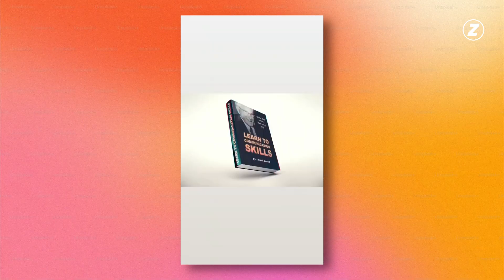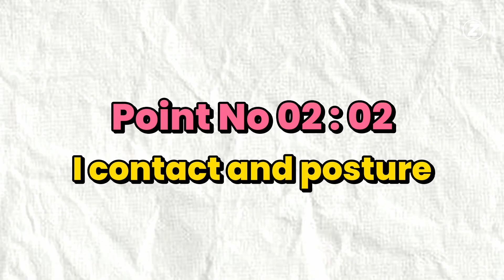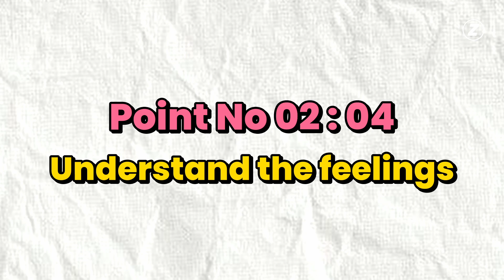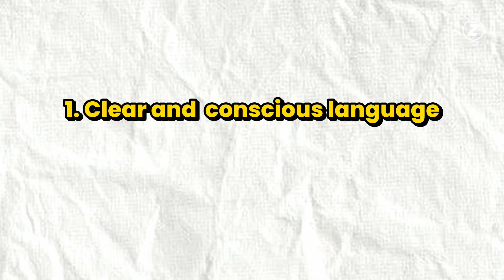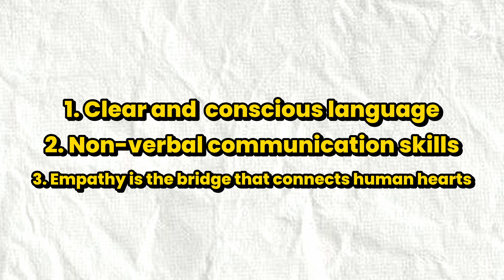Private Banks में कस्टमर से बात कैसे करें | प्राइवेट बैंक में सेल्स टारगेट कैसे अचीव करें | ZD talks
𝐀𝐛𝐨𝐮𝐭 𝐌𝐞⤵
𝐉𝐮𝐧𝐚𝐢𝐝 𝐢𝐬 𝐚 𝐫𝐞𝐧𝐨𝐰𝐧𝐞𝐝 𝐟𝐢𝐧𝐚𝐧𝐜𝐞 𝐞𝐱𝐩𝐞𝐫𝐭 𝐚𝐧𝐝 𝐘𝐨𝐮𝐓𝐮𝐛𝐞 𝐩𝐞𝐫𝐬𝐨𝐧𝐚𝐥𝐢𝐭𝐲, 𝐝𝐞𝐝𝐢𝐜𝐚𝐭𝐞𝐝 𝐭𝐨 𝐞𝐦𝐩𝐨𝐰𝐞𝐫𝐢𝐧𝐠 𝐢𝐧𝐝𝐢𝐯𝐢𝐝𝐮𝐚𝐥𝐬 𝐰𝐢𝐭𝐡 𝐯𝐚𝐥𝐮𝐚𝐛𝐥𝐞 𝐢𝐧𝐬𝐢𝐠𝐡𝐭𝐬 𝐨𝐧 𝐛𝐚𝐧𝐤𝐢𝐧𝐠, 𝐩𝐞𝐫𝐬𝐨𝐧𝐚𝐥 𝐟𝐢𝐧𝐚𝐧𝐜𝐞, 𝐚𝐧𝐝 𝐜𝐚𝐫𝐞𝐞𝐫 𝐝𝐞𝐯𝐞𝐥𝐨𝐩𝐦𝐞𝐧𝐭.

𝐖𝐢𝐭𝐡 𝐨𝐯𝐞𝐫 𝟓𝟎,𝟎𝟎𝟎 𝐬𝐮𝐛𝐬𝐜𝐫𝐢𝐛𝐞𝐫𝐬, 𝐡𝐢𝐬 𝐜𝐡𝐚𝐧𝐧𝐞𝐥 𝐡𝐚𝐬 𝐛𝐞𝐜𝐨𝐦𝐞 𝐚 𝐭𝐫𝐮𝐬𝐭𝐞𝐝 𝐫𝐞𝐬𝐨𝐮𝐫𝐜𝐞 𝐟𝐨𝐫 𝐭𝐡𝐨𝐬𝐞 𝐬𝐞𝐞𝐤𝐢𝐧𝐠 𝐟𝐢𝐧𝐚𝐧𝐜𝐢𝐚𝐥 𝐠𝐮𝐢𝐝𝐚𝐧𝐜𝐞 𝐚𝐧𝐝 𝐣𝐨𝐛 𝐬𝐞𝐚𝐫𝐜𝐡 𝐭𝐢𝐩𝐬. 𝐀𝐬 𝐚 𝐬𝐞𝐚𝐬𝐨𝐧𝐞𝐝 𝐫𝐞𝐬𝐮𝐦𝐞 𝐰𝐫𝐢𝐭𝐞𝐫, 𝐉𝐮𝐧𝐚𝐢𝐝 𝐡𝐚𝐬 𝐜𝐫𝐚𝐟𝐭𝐞𝐝 𝐨𝐯𝐞𝐫 𝟏,𝟎𝟎𝟎 𝐫𝐞𝐬𝐮𝐦𝐞𝐬, 𝐡𝐞𝐥𝐩𝐢𝐧𝐠 𝐜𝐨𝐮𝐧𝐭𝐥𝐞𝐬𝐬 𝐢𝐧𝐝𝐢𝐯𝐢𝐝𝐮𝐚𝐥𝐬 𝐚𝐜𝐡𝐢𝐞𝐯𝐞 𝐭𝐡𝐞𝐢𝐫 𝐜𝐚𝐫𝐞𝐞𝐫 𝐚𝐬𝐩𝐢𝐫𝐚𝐭𝐢𝐨𝐧𝐬.

𝐇𝐢𝐬 𝐞𝐧𝐠𝐚𝐠𝐢𝐧𝐠 𝐜𝐨𝐧𝐭𝐞𝐧𝐭, 𝐩𝐚𝐬𝐬𝐢𝐨𝐧 𝐟𝐨𝐫 𝐞𝐝𝐮𝐜𝐚𝐭𝐢𝐨𝐧, 𝐚𝐧𝐝 𝐜𝐨𝐦𝐦𝐢𝐭𝐦𝐞𝐧𝐭 𝐭𝐨 𝐡𝐢𝐬 𝐚𝐮𝐝𝐢𝐞𝐧𝐜𝐞 𝐡𝐚𝐯𝐞 𝐞𝐬𝐭𝐚𝐛𝐥𝐢𝐬𝐡𝐞𝐝 𝐡𝐢𝐦 𝐚𝐬 𝐚 𝐥𝐞𝐚𝐝𝐢𝐧𝐠 𝐯𝐨𝐢𝐜𝐞 𝐢𝐧 𝐭𝐡𝐞 𝐟𝐢𝐧𝐚𝐧𝐜𝐞 𝐚𝐧𝐝 𝐜𝐚𝐫𝐞𝐞𝐫 𝐝𝐞𝐯𝐞𝐥𝐨𝐩𝐦𝐞𝐧𝐭 𝐬𝐩𝐚𝐜𝐞.

🤴 𝐀𝐧𝐝 𝐘𝐞𝐬 𝐈 𝐚𝐦 𝐉𝐮𝐧𝐚𝐢𝐝, 𝐉𝐮𝐧𝐚𝐢𝐝 𝐁𝐡𝐚𝐲𝐲𝐚

𝐈𝐦𝐩𝐫𝐨𝐯𝐞 𝐘𝐨𝐮𝐫𝐬𝐞𝐥𝐟 𝐈𝐧𝐬𝐭𝐚𝐧𝐭𝐥𝐲 ⤵